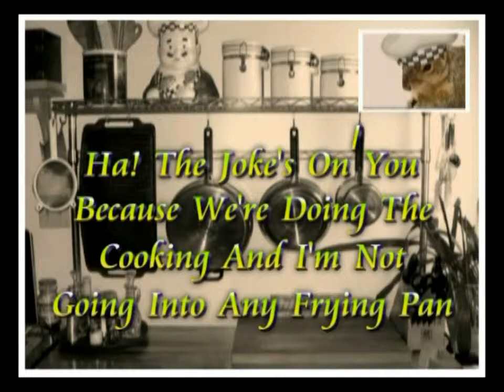Ethan & Nuthin Squirrel Cooking Show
Ethan & Nuthin Cook Fish Tacos From Mr X's Stolen Cookbook